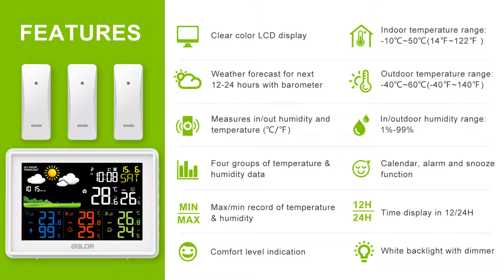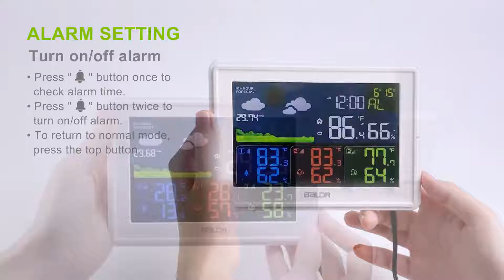B0359WST4H4PR DIGITAL MUTI-ZONES WEATHER STATION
Features:
 * Clear color LCD display
 * DCF Radio  controlled time or WWVB atomic time
 * Weather forecast for next 12-24 hours with barometer
 * Measures in/out humidity and temperature (℃/℉)
 * Four groups of temperature & humidity data
 * Max/min record of temperature & humidity
 * Comfort level indication
 * Indoor temperature range: -10℃~50℃(14 ℉~122℉ )
 * Outdoor temperature range: -40℃~60℃(-40℉~140℉)
 * In/outdoor humidity range: 1%-99%
 * Calendar, alarm and snooze function
 * Time display in 12/24H
 * White backlight with dimmer